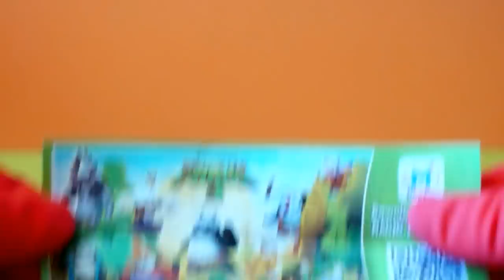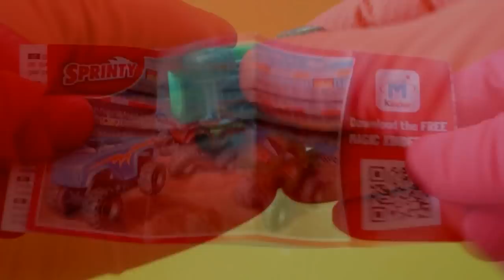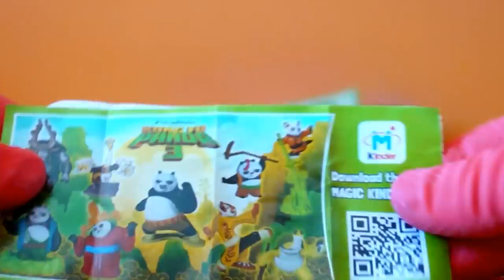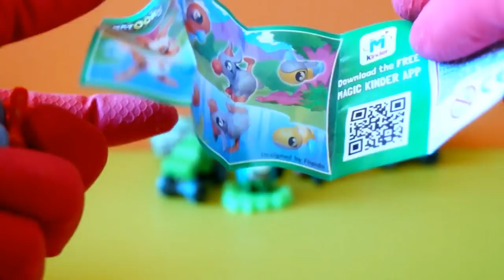Kinder Surprise Eggs - Truck - Sprinty Cars - Natoons - Kung Fu Panda 3 collections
5 pcs Kinder surprise eggs unboxing and preview Sprinty Cars - Natoons - Kung Fu Panda 3 collections.